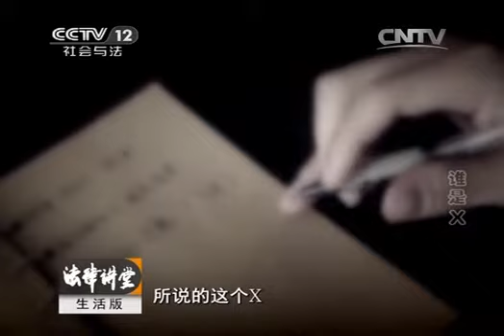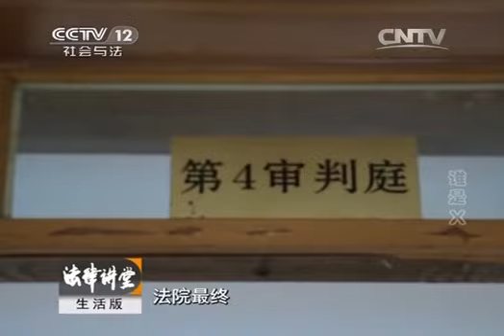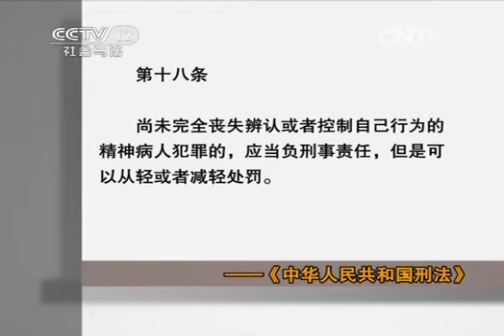法律讲堂 《法律讲堂（生活版）》 20140117 谁是X